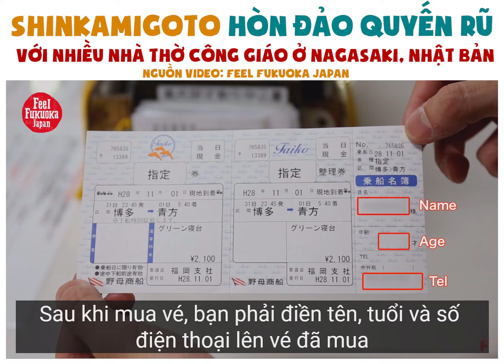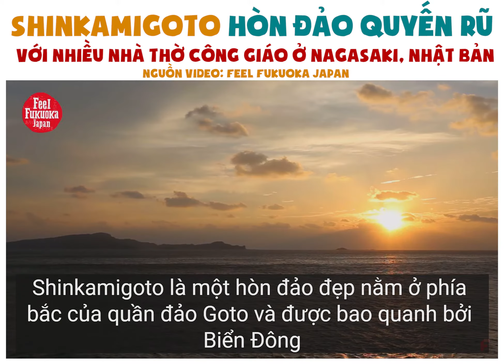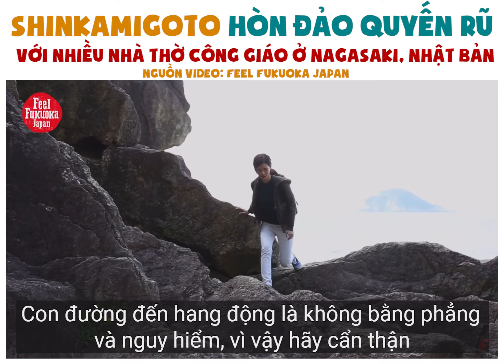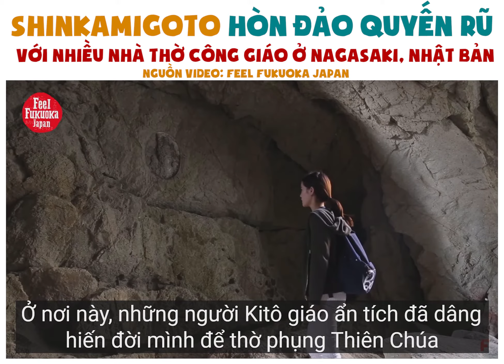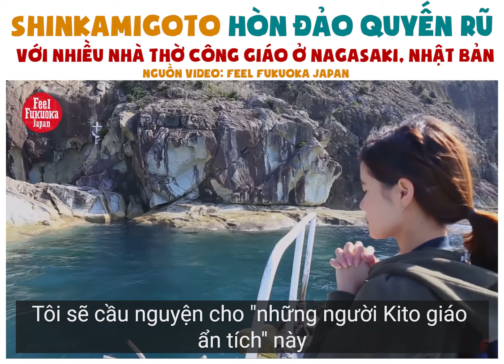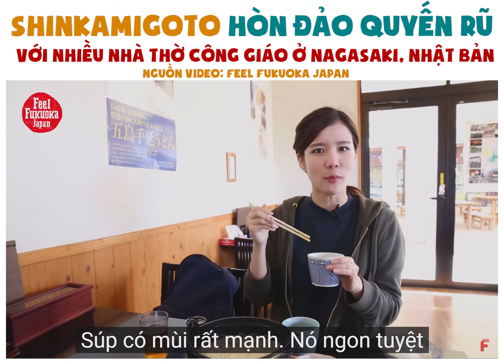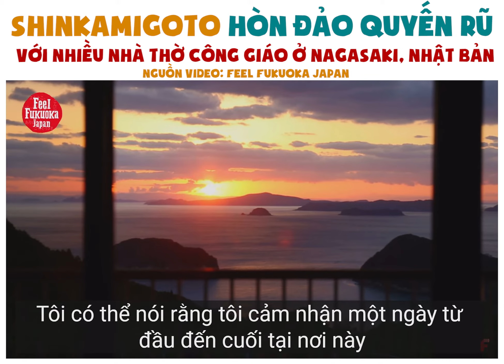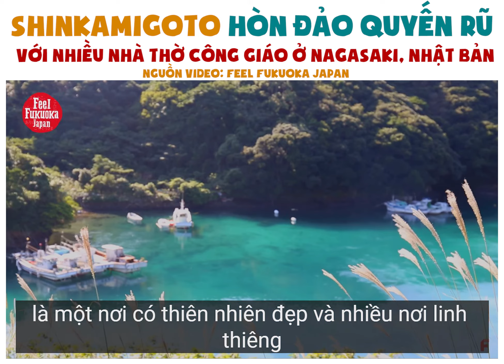Shinkamigoto - hòn đảo quyến rũ với nhiều nhà thờ Công Giáo ở Nhật Bản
Một video du lịch Nhật Bản rất thú vị mà ad vô tình thấy trên youtube, cùng khám phá nơi đây có gì đặc biệt nhé ^^

Ad Giới thiệu chút về tôn giáo tại Nhật Bản^^ ở Nhật Bản đa số người dân theo Thần Đạo, là tôn giáo truyền thống từ ngàn xưa của người Nhật, trong video cũng có vài cảnh quay về Thần Đạo, bạn nó mê manga anime hay Naruto chắc hẳn sẽ biết đôi chút về Thần Đạo.

Dưới sự bách hại tàn nhẫn những Kito hữu dưới thời các nhà nước phong kiến ở Nhật Bản, thế nên Công Giáo, Tin Lành, Chính Thống Giáo ngày nay chiếm tỷ lệ rất ít tại đất nước này, ad nhớ tổng cộng chưa tới 2% nữa, thế nên đa số người Nhật gọi chung là Kito Giáo, chính vì thế sub trong video người dịch luôn dùng cụm từ "Kito Giáo"
Video này không phải ad dịch nên có một số chỗ người dịch hơi chung chung sẽ gây nhầm lẫn

+ Christians - người Công Giáo đọc (Kito Hữu) + người Tin Lành đọc (Cơ Đốc Nhân)
+ Christianity - người Công Giáo đọc (Kito Giáo) + người Tin Lành đọc (Cơ Đốc Giáo)

Chung quy lại cũng đều mang ý nghĩa là những người có niềm tin vào Chúa Giê-su Kito hay Đấng Christ (nhưng trong video chính xác bạn nữ dẫn chương trình đang nói là về những người Công Giáo)